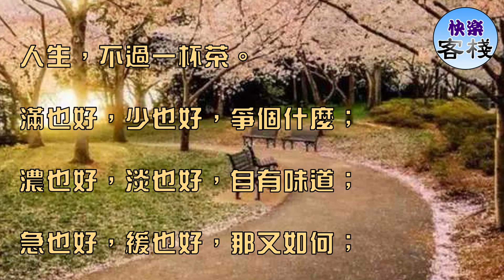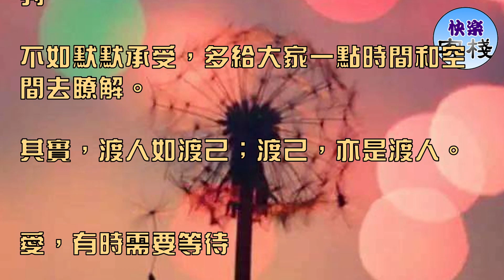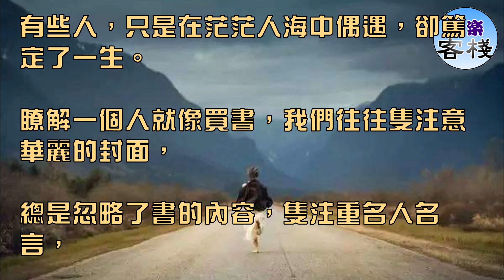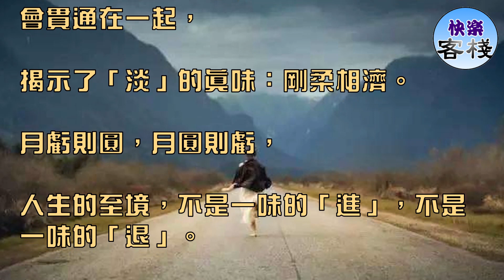學會退步才是人生最高境界｜心靈勵志｜快樂客棧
有些人，似荷，只能遠觀；

有些人，如茶，可以細品；

有些人，像風，不必在意；

有些人，是樹，安心依靠。

人生就是一場修行，

心柔順了，一切就安定了；

心清淨了，生活就美好了；

心快樂了，幸福就來到了。

人生，不過一杯茶。

滿也好，少也好，爭個什麼；

濃也好，淡也好，自有味道；

急也好，緩也好，那又如何；

暖也好，冷也好，相視一笑。

人生，

因為在乎，所以痛苦；

因為懷疑，所以傷害；

因為看輕，所以快樂；

因為看淡，所以幸福。

我們都是天地的過客，很多人事，

我們都做不了主，一切隨緣吧。

渡己，亦是渡人

當我們被誤解時，會花很多時間去辯白。

每個人其實都很固執。

與其努力且痛苦地試圖扭轉別人的評判，

不如默默承受，多給大家一點時間和空間去瞭解。

其實，渡人如渡己；渡己，亦是渡人。

愛，有時需要等待

一位小朋友拿著兩個蘋果，媽媽問：「給媽媽一個好不好？」

小朋友看著媽媽，把兩個蘋果各咬了一口。

此刻，母親的內心有種莫名的失落，

孩子慢慢地嚼完後，對媽媽說：「這個最甜的，給媽媽。」

——愛，有時需要等待，因為愛心在路上。

讀懂自己

有些事情，

當我們年輕的時候無法懂得，

當我們懂得的時候已不再年輕。

有些人，相互讀了一輩子，也沒有讀懂；

有些人，只是在茫茫人海中偶遇，卻篤定了一生。

瞭解一個人就像買書，我們往往隻注意華麗的封面，

總是忽略了書的內容，隻注重名人名言，

而忽略了人與人之間的不同。

想讀懂他人，要先讀懂自己。

淡

淡字，一半是水，一半是火；

人生，一半是披荊斬棘，一半是急流勇退。

水火本不相融，造字者巧妙地將二者融會貫通在一起，

揭示了「淡」的真味：剛柔相濟。

月虧則圓，月圓則虧，

人生的至境，不是一味的「進」，不是一味的「退」。